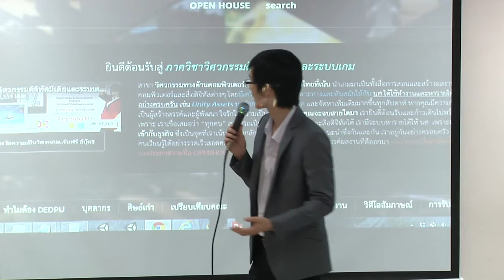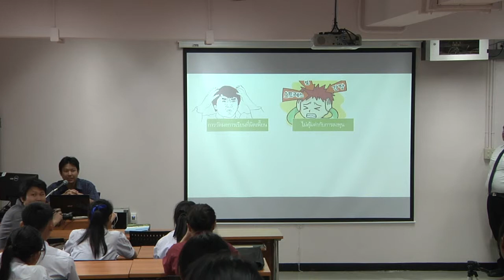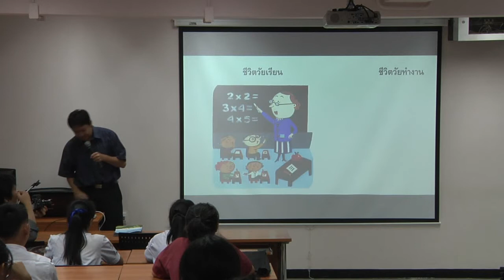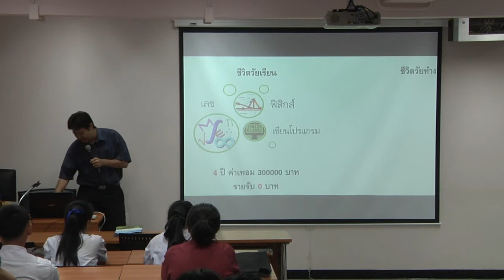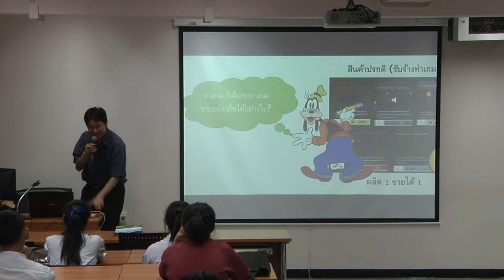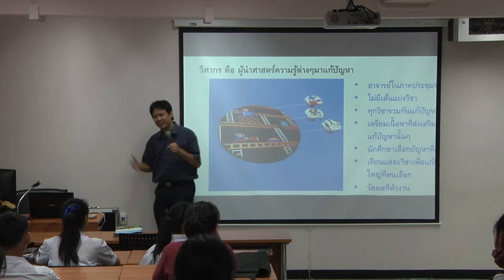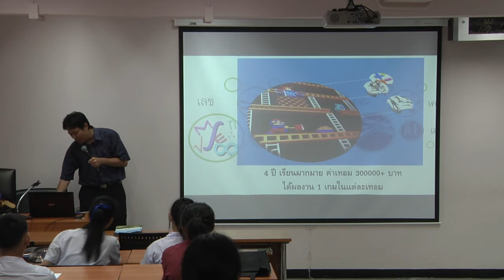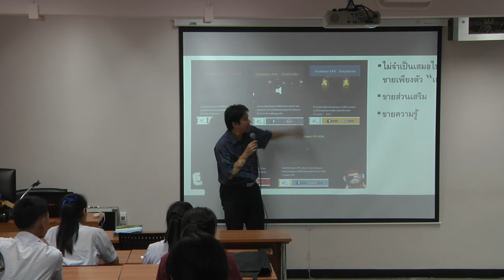DE-OpenHouse'57 บรรยาย 'ภาควิชามอง นศ เป็นผู้ร่วมงาน ไม่ใช่เพียง นศ' โดย อ.บาส part1